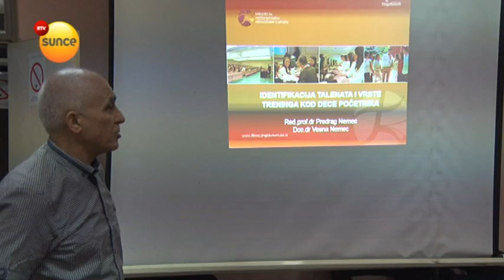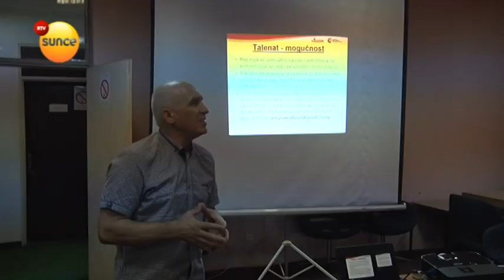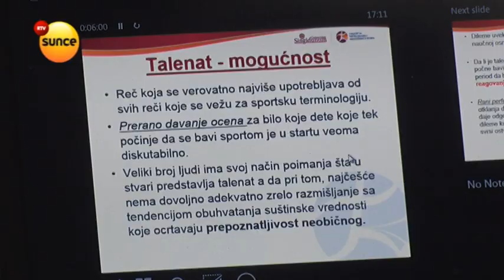RTV Sunce - Nedelja rukometa - Predavanje za trenere